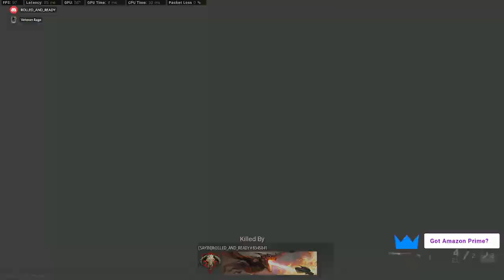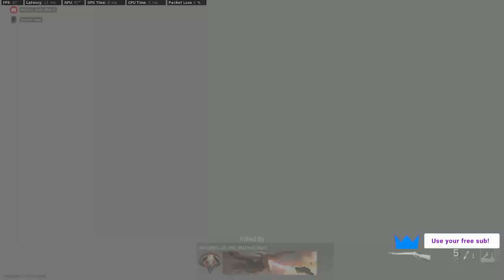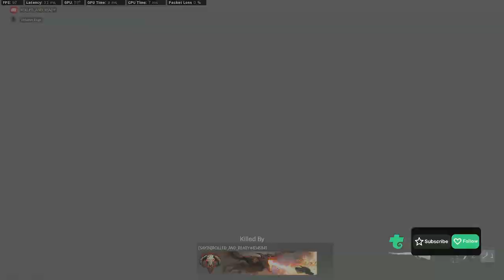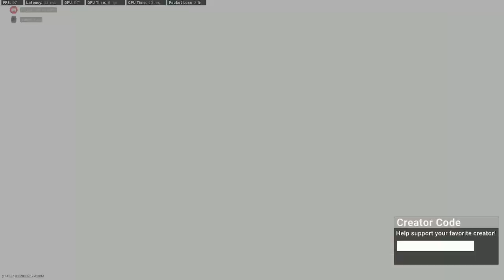this is my most edited video ever uploaded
so i had some extra footage i decided to edit and upload into a video, i am still working on editing and using transitions and effects. so drop a like hit the bell and subscribe